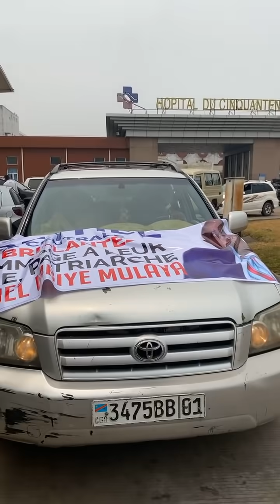🔴 TRISTE ENTERREMENT DE L'APÔTRE MBIYE, SA FEMME & MOISE MBIYE TRÈS CHOQUÉ INCONSOLABLE MAWA